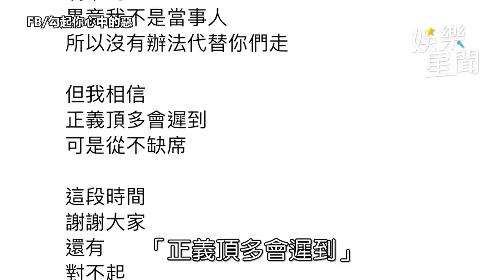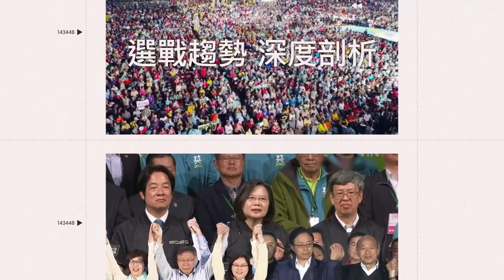連千毅遭刑事局逮捕 警帶回合夥人、員工4人偵訊中｜娛樂星聞